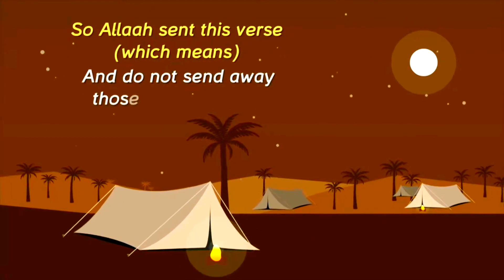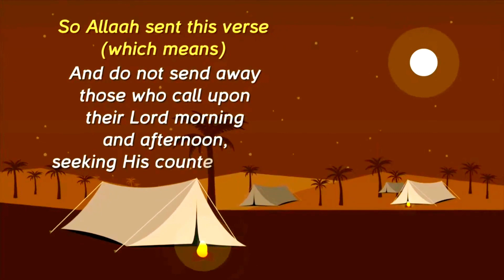Correction, the name is Suhaib, not Shuaib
[Workflow]
0:00 Intro
0:00 Question
1:19 Answer
1:51 Outro